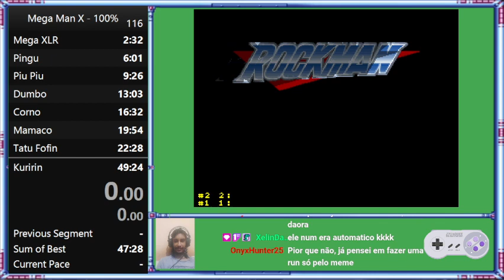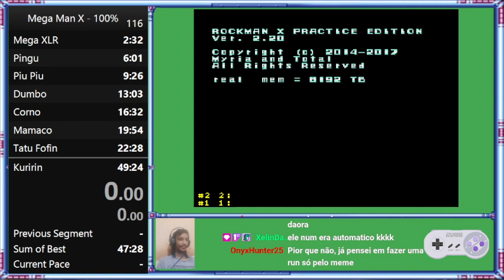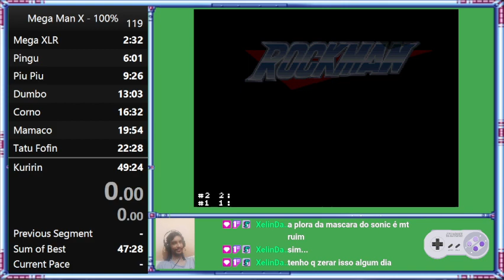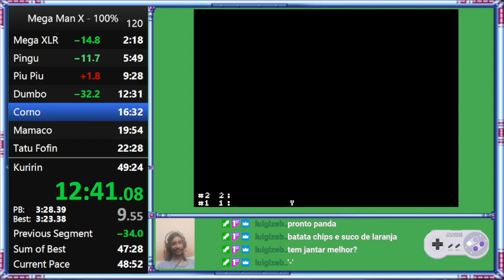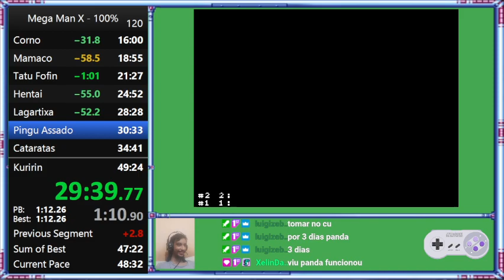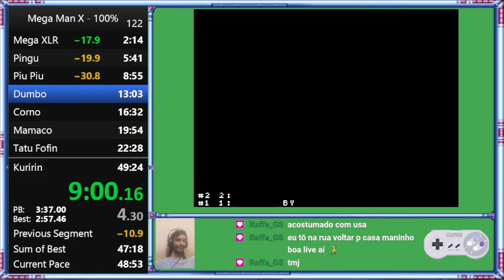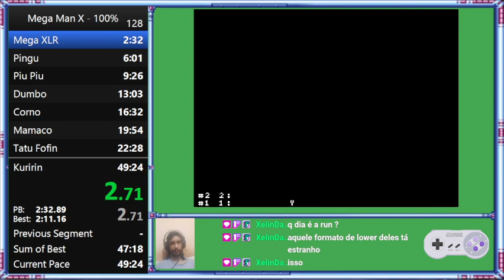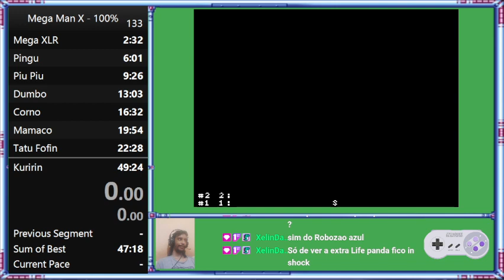Live 15/10/21 - MMX 100% - Treino e depois run